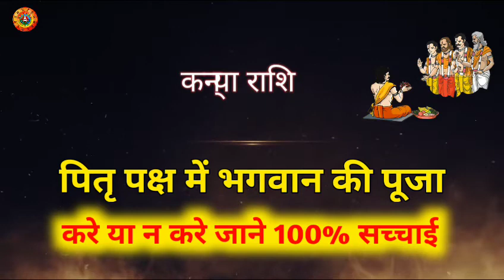कन्या राशि पितृ पक्ष में पूजा करे/Kanya Rashi Pitr Pakash Mein Pooja kare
Kanya Rashi Pitr Pakash Mein Pooja kare